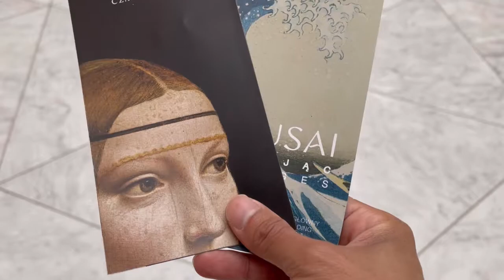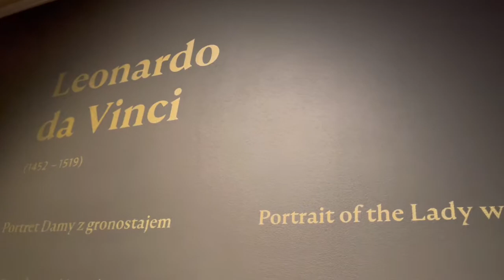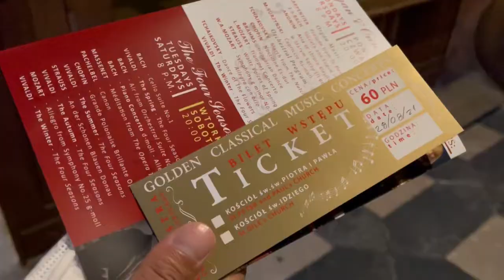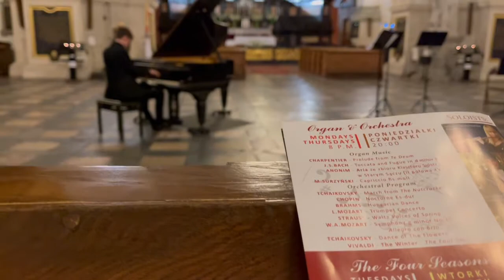【ポーランド】極上の時間あります〜古都クラクフで芸術鑑賞〜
決して大都市ではない古都クラクフ。
こじんまりとした素朴な入り口の小さな美術館にダビンチの作品がある。
夜は教会でクラシックを鑑賞する。

たまには時を超えた名作をじっくり味わいたい極上の時間。